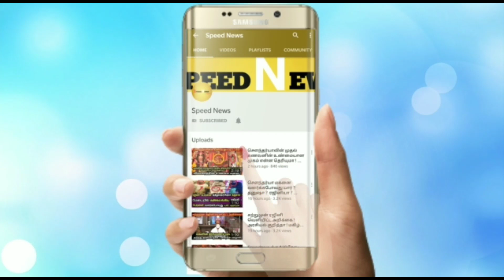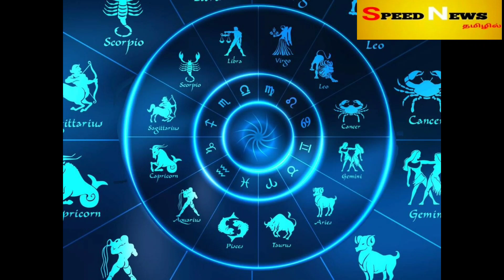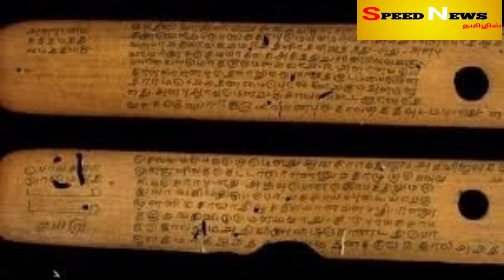நாளையில் இருந்து இது நடக்காம இருக்காது!200 மடங்கு.ரிஷப ராசி கவனமாக இருங்கா!ஓலைச்சுவடி அதிரடி வாக்கு!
நாளையில் இருந்து இது நடக்காம இருக்காது! 200 மடங்கு ரிஷப ராசிக்காரர்கள் கவனமாக இருங்கா! ஓலைச்சுவடி அதிரடி வாக்கு !